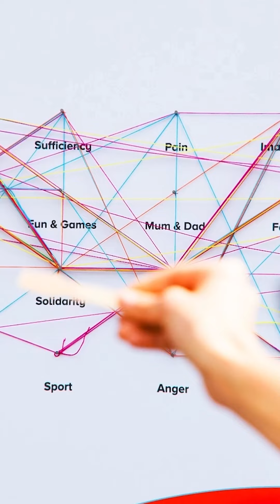What's up, Prof? #3 mit Carolin Zeller | Quadriga Hochschule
Die einen haben ihr Studium gerade abgeschlossen, die nächsten starten schon morgen. In der dritten Folge "What's up, Prof?" spricht Carolin Zeller über den Graduation Day und den Studienstart an der Quadriga Hochschule.

Außerdem erklärt sie, wie die aktuelle Lage mit multiplen Krisen die politische Arbeit verändert: "Die Frage 'Wofür brauche ich Public Affairs?' beantwortet sich mittlerweile von selbst." Diese neuen Herausforderungen werden die anstehenden Module prägen – inklusive der Fragen, die die neuen MBA-Studierenden dazu mitbringen.